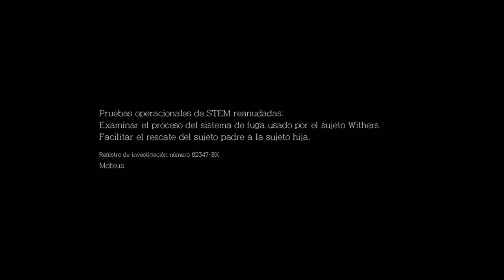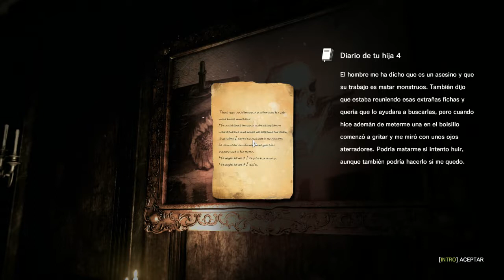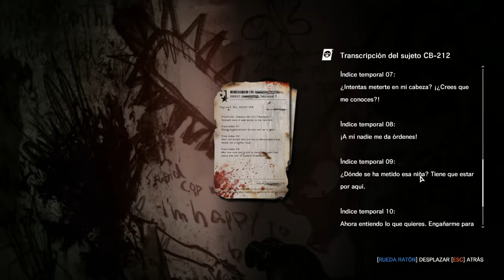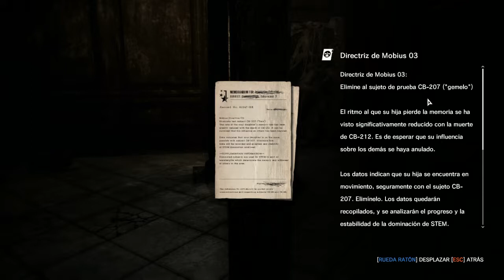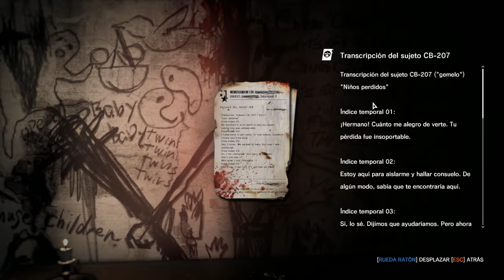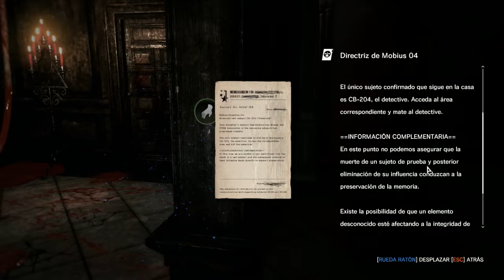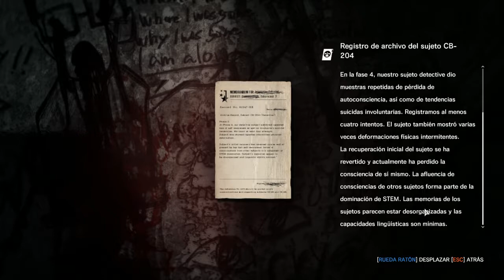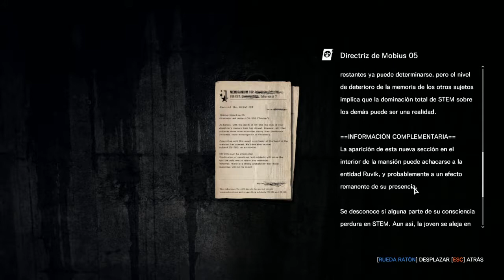The Evil Within; The Executioner - cap.1 - Ahora me toca a mí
Es mi momento para brillar.

→ ¡Únete!

→ ¡Síguenos!

→ ¡Contacta!